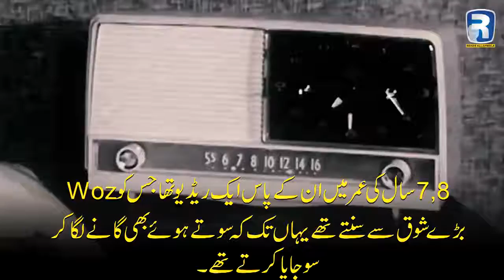Happy Birthday to Steve Wozniak You sir have changed the world for us and we are thankful to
Happy Birthday to Steve Wozniak

You sir have changed the world for us and we are thankful to you for it Bless you always